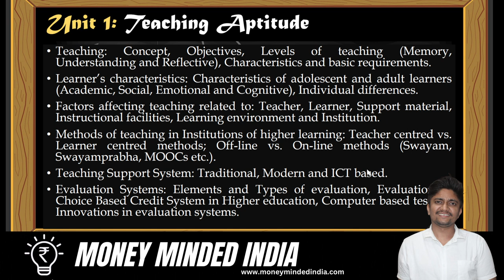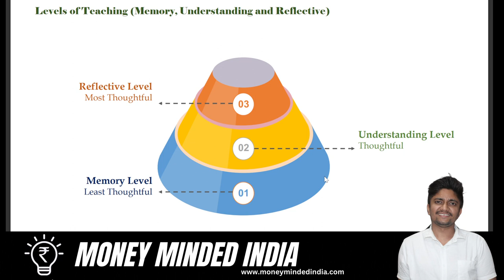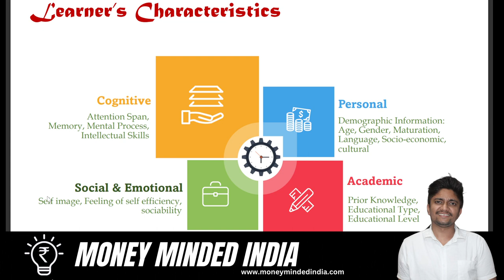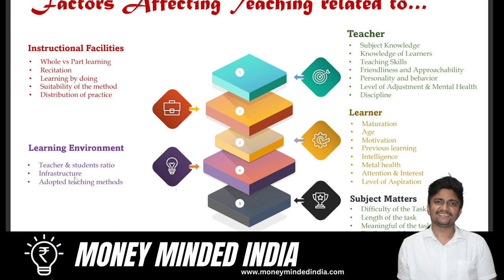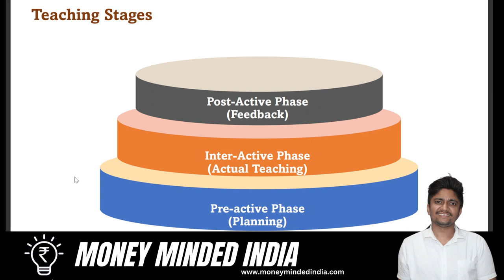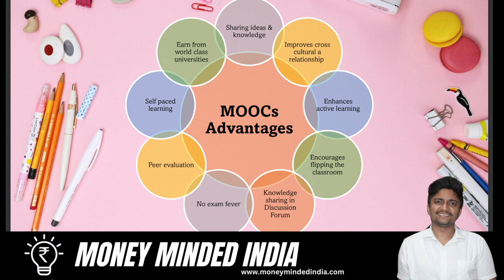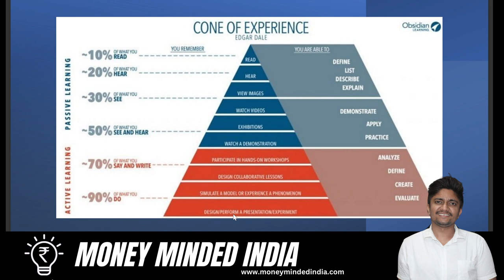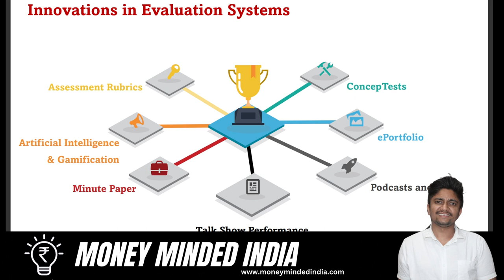UGC NET Paper 1 Teaching Aptitude in Hindi - UGC NET June 2024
This video is about Unit 1 of the UGC NET Paper 1 Teaching Aptitude which is a 57-minute 42 seconds video lecture that covers the topic in detail with the time stamps given below:

00:00 Teaching Aptitude
00:46 Teaching Concept
02:58 Teaching Objectives
05:28 Goals of Teaching
06:00 levels of Teaching
08:38 Memory Level of Teaching
10:11 Understanding Level of Teaching
12:05 Reflective Level of Teaching
13:36 Basic Requirements of Teaching
15.01 Learner's Characteristics
16:11 Characteristics Adolescent Learner
17:52 Individual Differences among Learners
20:03 Factors Affecting Teaching
26:24 Methods of Teaching
26:57 Instructor-Centred Teaching
27:20 Learner-Centred Teaching
28:10 Teacher Focused Strategy
28:57 Students Focused Strategy
30:44 Mixed Strategy
32:16 Teaching Stages
33:18 Online Teaching
35:03 MOOC (Massive Open Online Courses)
38:24 SWAYAM (Study Web of Self-Learning and Young Aspiring Minds)
41:53 SWAYAMPRABHA
42:24 Teaching Support System
43:33 Audio Visual Aids for Teaching
46:20 Cone of Experience (Bloom's Taxonomy)
50:20 Evaluation Techniques in Teaching
52:15 Types of Evaluation
54:15 CBCS (Choice Based Credit System)
55:46 CBT (Computer Based Test)
56:49 Innovation in Evaluation Systems